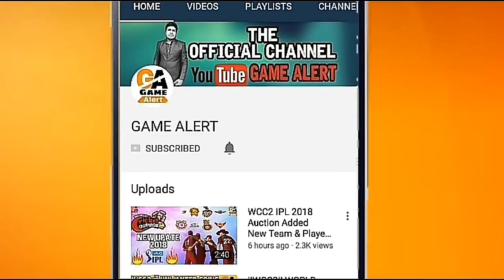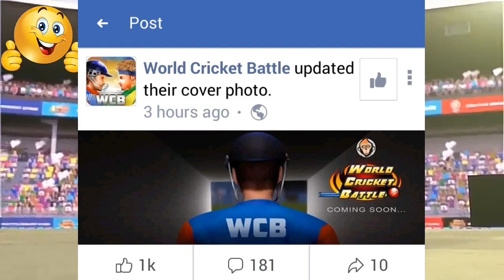😊WORLD CRICKET BATTLE# READY TO RELEASE 2018🔥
Hello guys welcome to the next generation
Friends world cricket battle ready to release
Dosto video pasand aaye to like kijiye okk
💢ThanksThanksThanksThanksThanks 💢
Thank you so much dosto💥💥💥💥💥💥